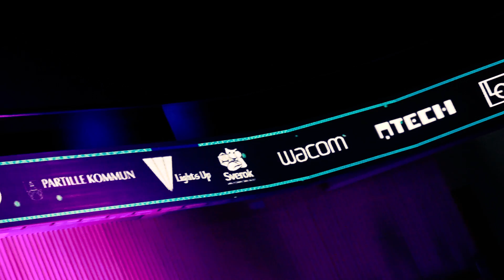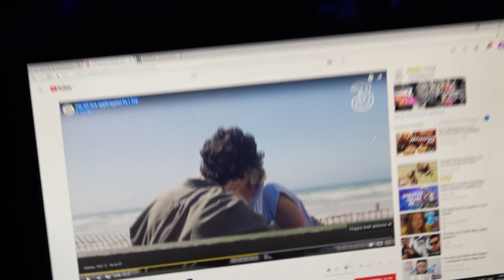BESÖKER SUMMERGATE LAN 2018 | PARTILLES STOLTHET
Vi tar oss an Summergate ännu en gång. Partilles fetaste LAN. Där vi testar på donkey kong, snackar med lite deltagare och ser hur toaletterna ser ut. Finns inte så mycket att säga egentligen, gott gäng gott häng.

Musiken i dagens klipp är fantastiska Stilz och avslutas med underbara Maximum Love

Den grafiska profilen på mina streams och i min banner är gjord av @axiom_design_ ) - Kolla in hans verk!

Polski är nicket, anledningen för Polski är att jag är polack och således kallas jag Polski.

Utöver det så är det mycket streaming, superstream, softstream, livestream.

Kameror jag använder är en SONY AX53 och jag brukar Adobe Premiere CC för att redigera allt.

För streaming så kör jag OBS.